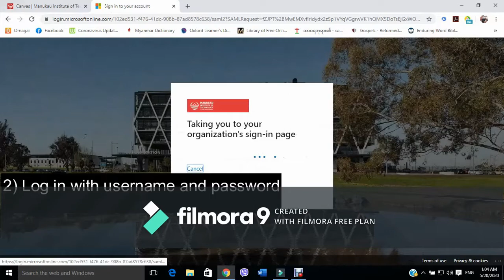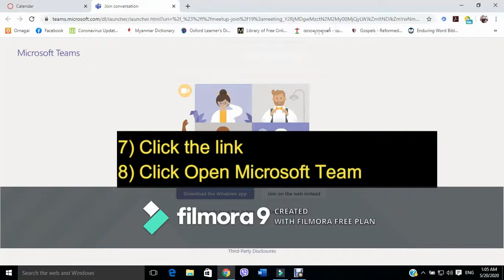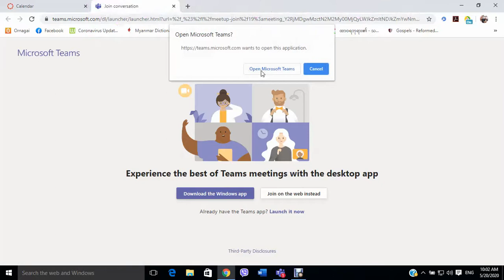How to join Microsoft Team meeting from Canvas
Short Instruction to get into Microsoft Team meeting from Canvas